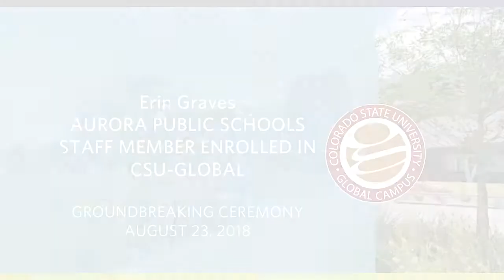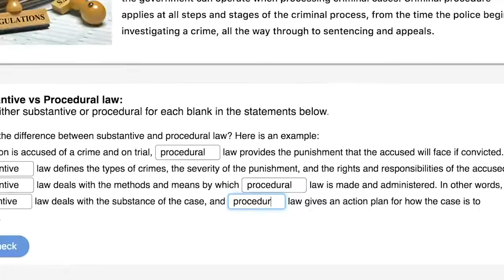CSU-Global Campus Ground Breaking Ceremony with Aurora Public Schools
Highlights of live stream broadcast of CSU-Global's groundbreaking ceremony with Aurora Public Schools.